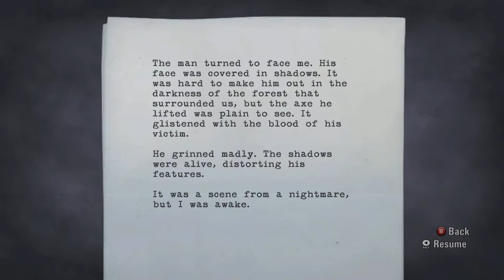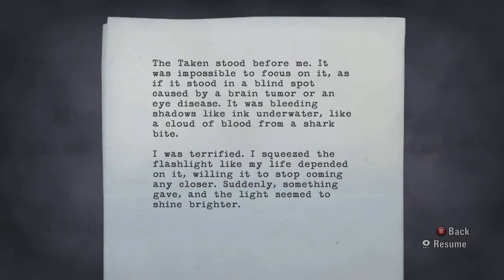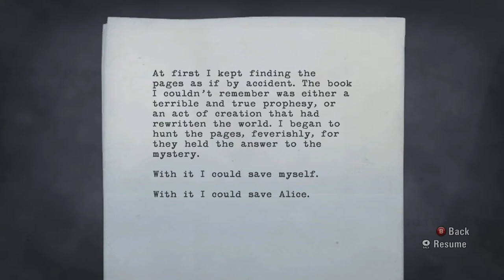Let’s Play Alan Wake Part 1[NIGHTMARE] gameplay- [energizer is shook]-[commentary](2020)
Embermouse’s first lets play!!! Watch Embermouse play Alan Wake and enjoy the gameplay through her eyes.